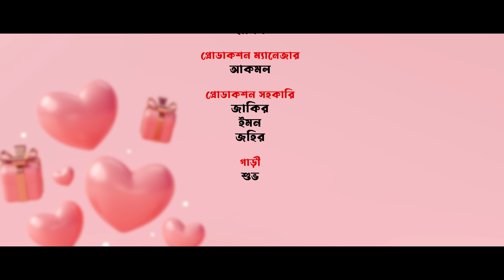ভাইয়ার ছোট শালী | Prank King | Miraz Khan | Arohi Mim | Nayan Babu | Momo | Bangla New Natok 2022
Drama - ভাইয়ার ছোট শালী
Cast - Miraz Khan , Arohi Mim , Nayan Babu , Mahtabin Momo , Anower , Swampa Nizam & many more.

*** ANTI-PIRACY WARNING ***
This content is Copyright to Sristy Multimedia. Legal action will be taken against those who violate the copyright of the following material presented!